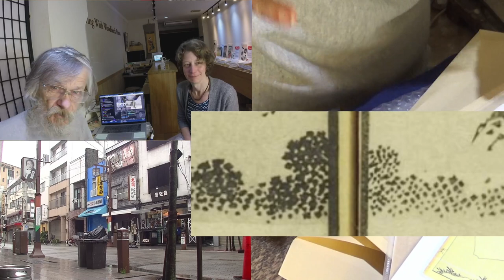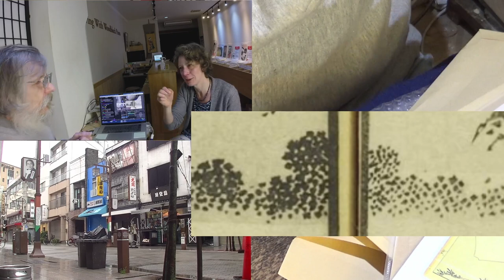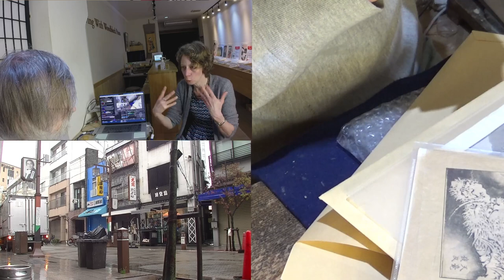Twitch replay 2023 03 18